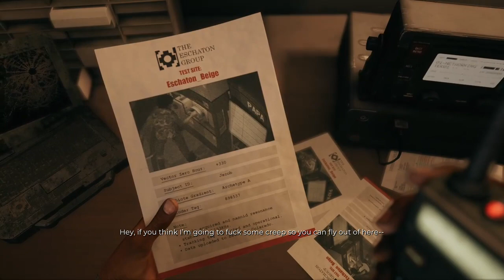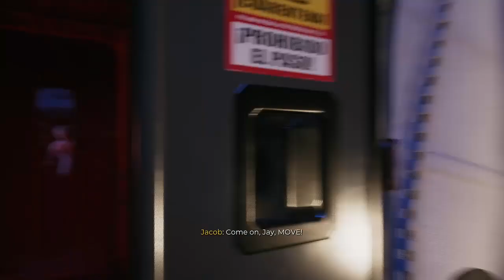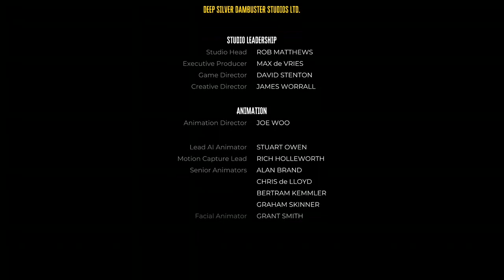DEAD ISLAND 2 Walkthrough Gameplay Part 5 (THE END)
Part 5 And The End Of The Story On My Dead Island 2 Walkthrough I Hope You All Enjoyed The Story As Much As I Did